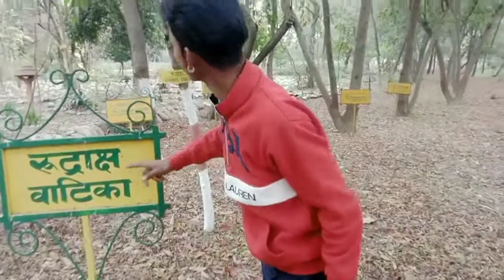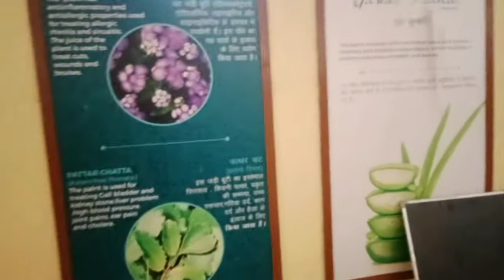खिजराबाद हर्बल पार्क |😱देखिए इन मूर्तियों ने मुझे क्या बोला||Hariyana Yamunanagar |My First Vlog 2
खिजराबाद हर्बल||😱पार्क देखिए इन मूर्तियों ने मुझे क्या बोला||Hariyana Yamunanagar |My First Vlog

1_My first vlog
2_Khidrabad herbel park
3_yamunanager
4_ Haryana
5_my gao Manakpur lalhari
6_Devaic Name redmi 8 A
7_Sorav Josi vlog
8_Piyush Josi gaming
9_Sahil Josi vlog